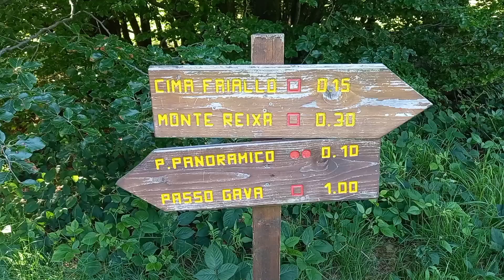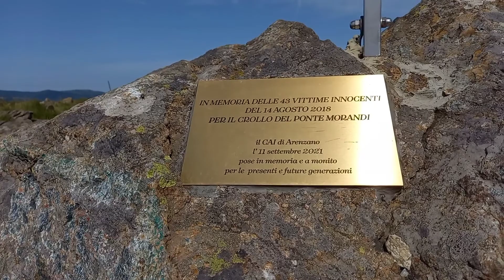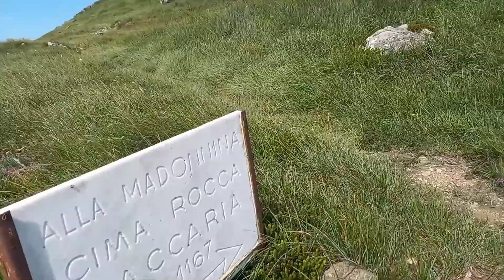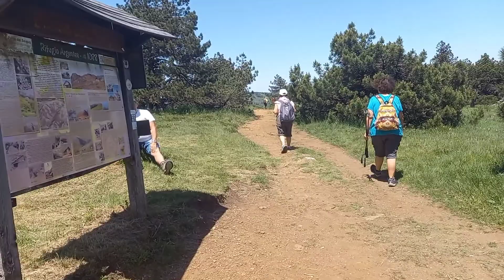Passo del Faiallo a Rifugio Argentea 2022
Bellissimi panorami e camminata rilassante